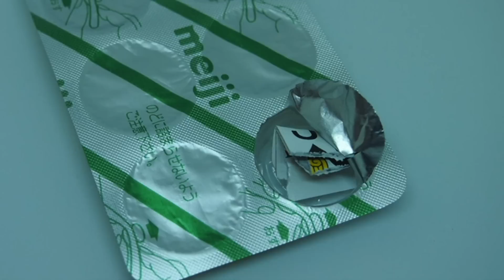ハイルモン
ハイレモンを使った楽しくて不思議なマジック集です。
ギミックの作成に必要なキットが付属しているので、
ハイレモンさえ用意すればすぐに制作することができます。
▼詳細は以下リンクをご覧ください▼